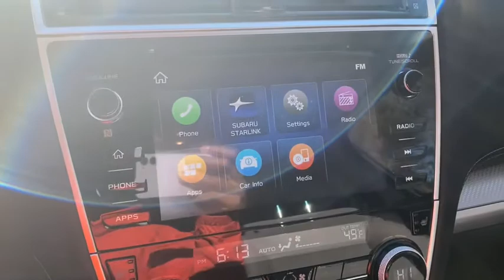2019 Subaru Outback Suffolk, Chesapeake, Portsmouth, Norfolk, Virginia Beach, VA 52576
Abyss Blue Pearl Used 2019 Subaru Outback available in Suffolk, Virginia at Mike Duman Mitsubishi. Servicing the Chesapeake, Portsmouth, Norfolk, Virginia Beach, VA area.

Odometer is 4180 miles below market average! VA INSPECTION ALL VEHICLES PROFESSIONALLY DETAILED. Mike Duman has been satisfying automotive needs since 1980 and was recognized as the Virginia Independent Quality Dealer of the year. BUY WITH CONFIDENCE! WHY PAY MORE?brbrAwards:br  * ALG Residual Value Awards Residual Value Awards   * 2019 KBB.com 10 Best All-Wheel-Drive Vehicles Under $30000   * 2019 KBB.com Best Resale Value Awards   * 2019 KBB.com 10 Most Comfortable Cars Under $30000   * 2019 KBB.com Brand Image Awards   * 2019 KBB.com 5-Year Cost to Own AwardsbrSatisfying automotive needs since 1980. The Du-Man Can!